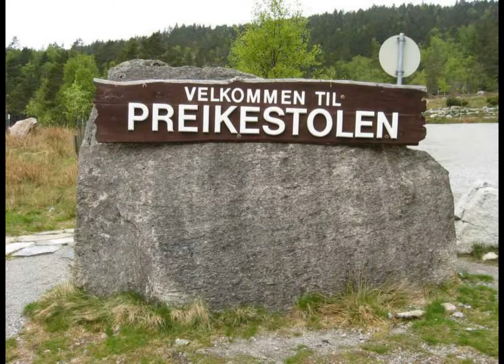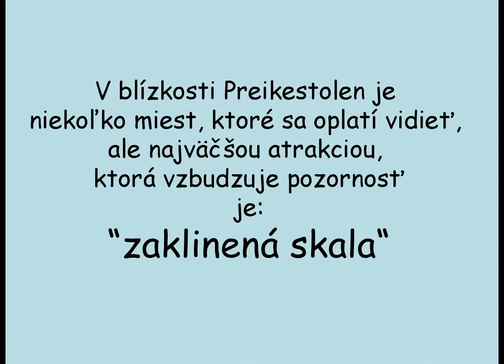PREIKESTOLEN - Skalná kazateľnica